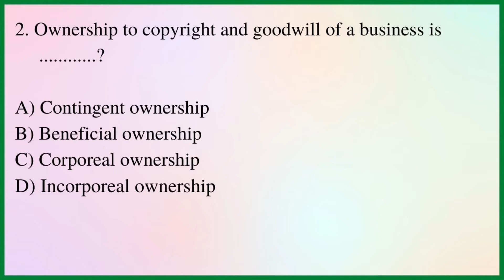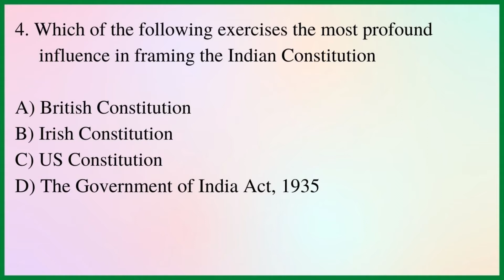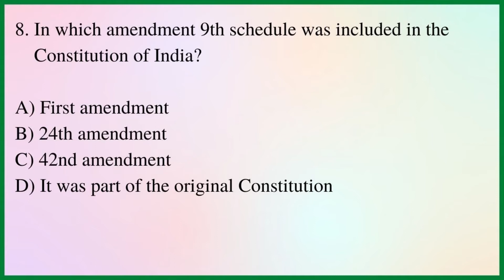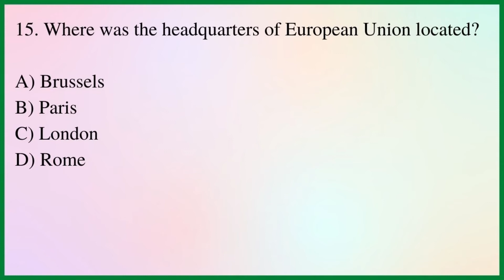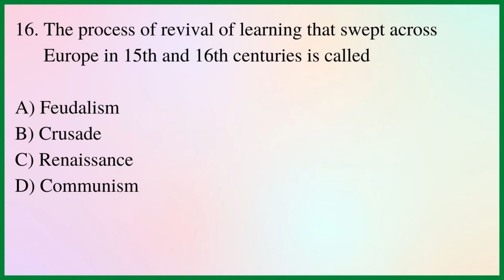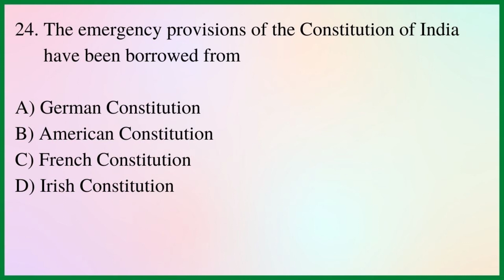PRACTICE TEST-XII for Kerala Law Entrance Examination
This video contains the Questions related with the Legal Aptitude to practice for the Kerala Law Entrance Exam [for both 3 Year and 5 Year KLEE].